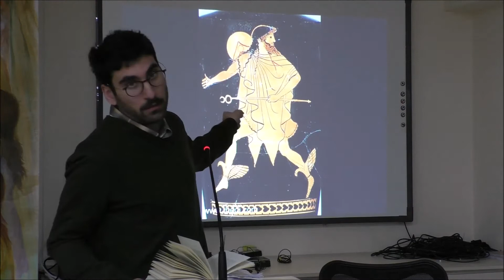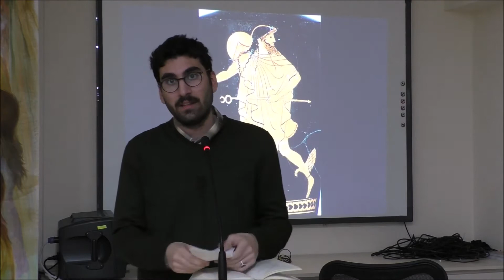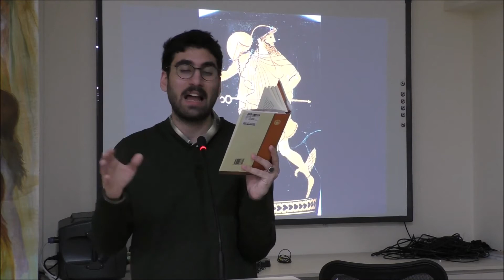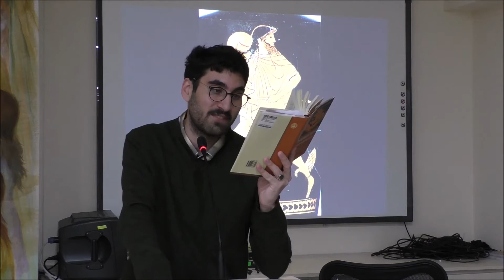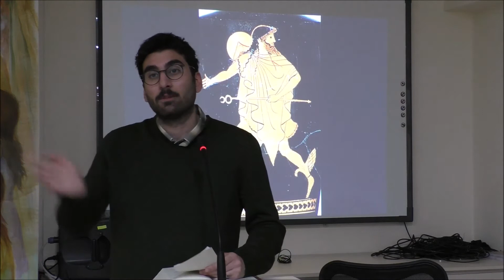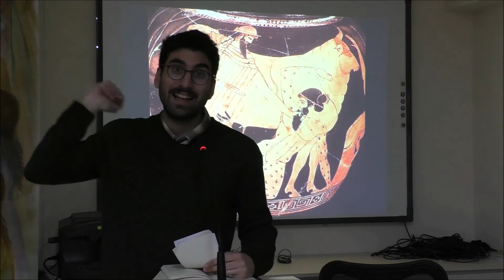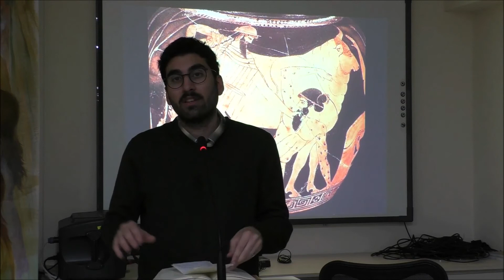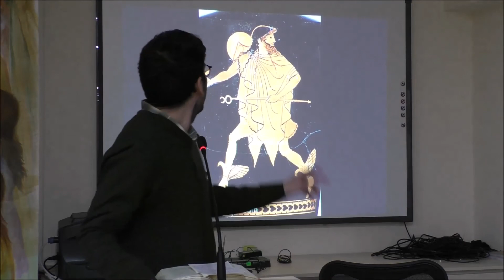Ερμής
Μαθήματα Αρχαίας Ελληνικής Μυθολογίας (19 Φεβ 2021)

Τα μαθήματα γίνονται από τον σκηνοθέτη-συγγραφέα Σπύρο Μαντζαβίνο και
τον αρχαιολόγο π. Μιχαήλ Σταθάκη στο Πνευματικό μας Κέντρο.

Κάμερα - Τεχνική Επεξεργασία: Κατερίνα Λεονάρδου